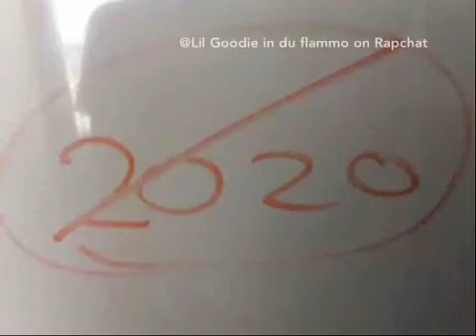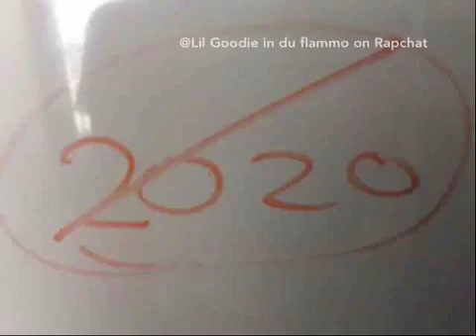Real Talk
Released on :
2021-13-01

2021 The Real Muppets